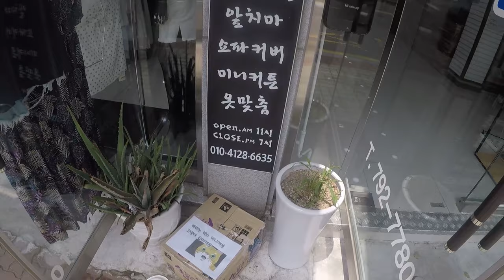[황코]컴퓨터가게에...예기치 못한 손님이 찾아 왔습니다.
안녕하세요!

황코TV

황코 입니다.

이번 영상은 일상 영상입니다.

예기치 않게 고양이가 찾아왔습니다.

조금 다쳐서 왔더군요...

임시로 머물곳을 마련해주었습니다.

영상에도 말씀드리지만, 고양이는 사람을 따르지 않습니다.

사람을 좋아하는 고양이는 사람과 같이 지내 보았던 거에요...

반려동물을 찾으신다면, 한번 더 생각하시기 바랍니다.

p.s 기존에 편집 해놓았던 영상들의 음질이 안좋아, 모두 삭제 하였습니다. 이번에 마이크어댑터, 마이크까지 구비하였습니다. 좋은 음질, 좋은 영상으로 찾아 뵙겠습니다.